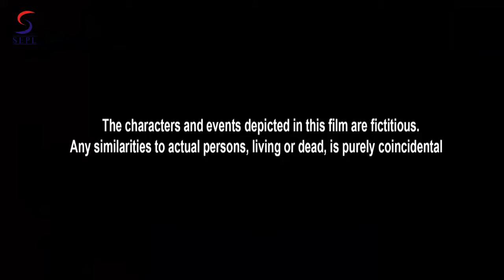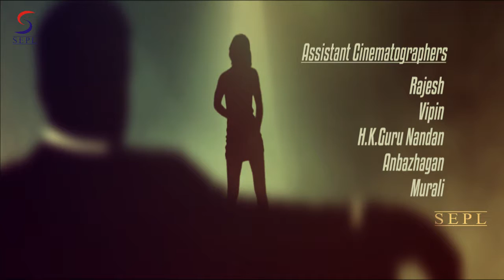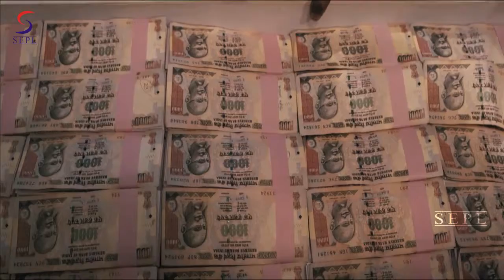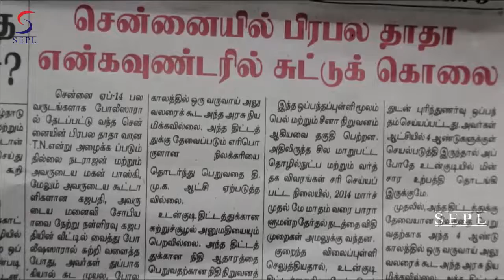सबसे बड़े ठग्ग - Sabse Bade Thugg | साउथ इंडियन हिंदी डब्ड़ फ़ुल एचडी फिल्म | भरनी, अलीसा खान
यह बॉलीवुड हिंदी एक्शन मूवी देखें -सबसे बड़े ठग्ग
(सुपर-हिट दक्षिण फिल्म से डब किया गया)
 अभिनेता :- भरनी, अलीसा खान, कराटे राजा, योग जपी,
 एम एस भास्कर, पिरामिड नटराजन
निर्देशक: - जयकृष्ण
निर्माता: -अजय पणिक्कर

सारांश:- सोहिपी (अलीशा खान)। उनके पति, योग जपी एक व्यक्ति हैं जो अवैध गतिविधियों में शामिल हैं। एक दिन सोफी ने अजहुग को बताया कि वे दोनों 20 लाख रुपये के साथ मलेशिया भाग सकते हैं जो उसके पति के घर पर हैं। वह उस पैसे को चुराने के लिए अज़हग को लालच देता है। हालांकि वे पैसे चुराते हैं लेकिन योजना विश्वासघाती और हत्याओं की ओर ले जाती है।

This is Official Premium Sepl Movies Channel. The one stop for the latest on HD Bollywood, Tollywood, Kollywood, Sandalwood and Mollywood Upcoming Bollywood Films, South Dubbed, New Released Hindi Movies, Hollywood Dubbed Movies and a host of other Action videos & Thriller Movies for you to entertain 24 hours Here You'll be updated with New Hindi Movies, Hindi Dubbed Movies, Hollywood Movies In Hindi Dubbed Full Action Hindi Action Movies, Bollywood Movies. Hindi Movies 2017 Full Movie, Hindi Dubbed Movies 2017 Full Movie, Hindi Dubbed Films etc